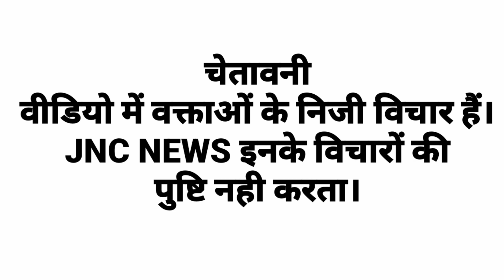पूर्व CM हुड्डा राजीनीति सलाकार ने बताई सच्चाई हरियाणा में फूट क्यो काँग्रेस पार्टी में?